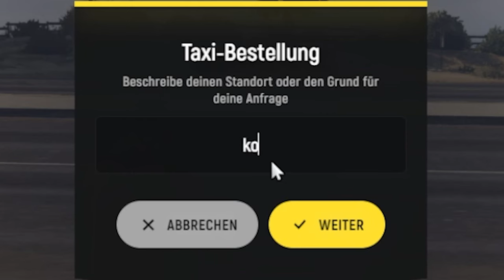GrandRP GANGS sind anders...